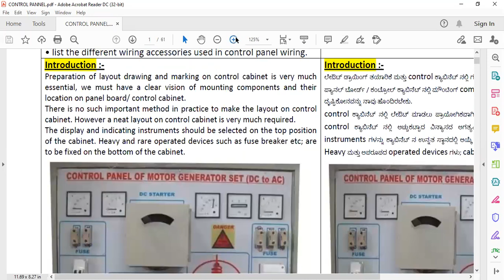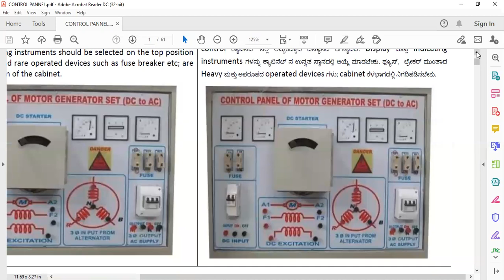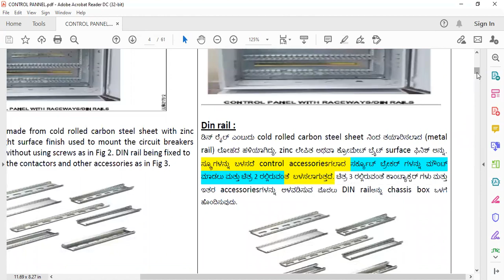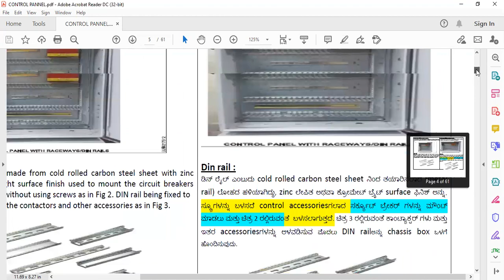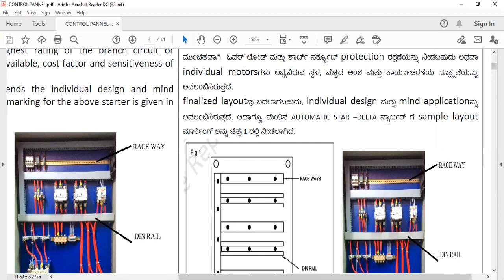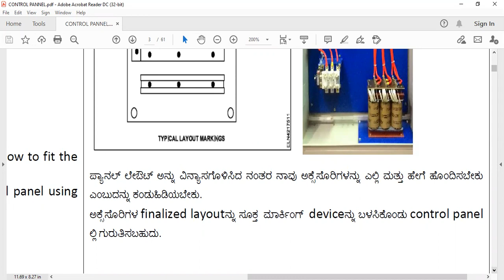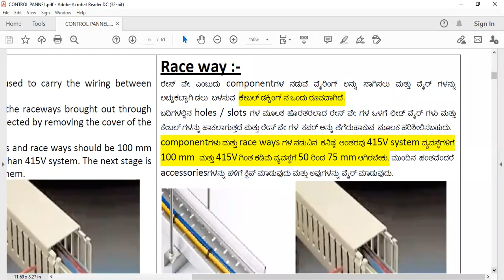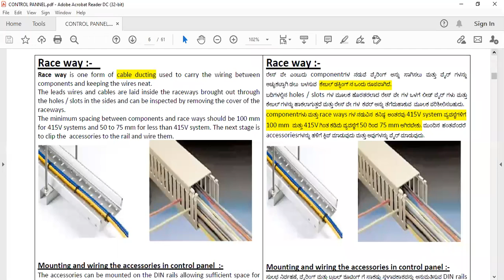INTRODUCTION TO CONTROL PANEL CLASSES IN KANNADA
CLASSES IN KANNADA
 Introduction :-
Preparation of layout drawing and marking on control cabinet is very much essential, we must have a clear vision of mounting components and their location on panel board/ control cabinet.
There is no such important method in practice to make the layout on control cabinet. However a neat layout on control cabinet is very much required.
The display and indicating instruments should be selected on the top position of the cabinet. Heavy and rare operated devices such as fuse breaker etc; are to be fixed on the bottom of the cabinet.
The components and fixtures should have sufficient space in between to carryout future repair (or) replace requirements. But too much space should not be provided, that will increase the size of the cabinet unnecessarily.
While finalising the layout plan the relevent IE rulers to be followed for better result.
Layout marking
Wiring diagrams for power and control circuit should be developed for sequence of operation of automatic star - delta starter with forward and reverse. Types of protection, control, indication and measuring accessories needed should be finalized.
To wire up the above starter in a control panel the well designed and easily understandable layout should be finalized. Layout of the finalized wiring diagram should developed keeping important features of the control panel in mind. While designing the control panel the outside dimensions, the swing area of cabinet doors and area required for maintenance and tools kit have to be considered.
Control panel may be often used near the process area with high temperature, humidity and dust hence the arrangement for cooling fan and dehumidifier along with filters and intake and exhaust vents should be needed.
Suitable size of control panel which can accommodate all the controlling, protective, measuring, indicating and wiring accessories required for said wiring should be obtained or fabricated. While selecting the control and protective accessories of the control panel the full load current of the individual load, total load and duty cycle, simultaneous operation of the load and 25% additional load capacity of the motors have to be considered.
The over load and short circuit protection may be given either ahead of the control panel by calculating the highest rating of the branch circuit or individual motors depends on space available, cost factor and sensitiveness of the operation.
The finalized layout may vary depends the individual design and mind application. However a sample layout marking for the above starter is given in the Fig 1.
Once the panel layout is designed we must find out where and how to fit the accessories.
The finalized layout of accessories can be marked in the control panel using suitable marking device.
Cutting and drilling on control panel :-
The mounting or fixing holes along with necessary tap or die in suitable size (if any) can be prepared in the front door and inside of the control panel as in Fig 2.
Din rail :
Din rail is a metal rail made from cold rolled carbon steel sheet with zinc plated or chromate bright surface finish used to mount the circuit breakers and control accessories without using screws as in Fig 2. DIN rail being fixed to
the chassis before fitted the contactors and other accessories as in Fig 3.The standard specification of widely available DIN rail is top hat rail EN 50022 which dimension is 35 mm width and a 15 mm or 7.5 mm depth. They can be cut in to the required length and then screwed or bolted inside the panel before mounting any accessories and wiring begins as in Fig 4.
Race way :- Race way is one form of cable ducting used to carry the wiring between components and keeping the wires neat.
The leads wires and cables are laid inside the raceways brought out through the holes / slots in the sides and can be inspected by removing the cover of the raceways.
The minimum spacing between components and race ways should be 100 mm for 415V systems and 50 to 75 mm for less than 415V system. The next stage is to clip the accessories to the rail and wire them.